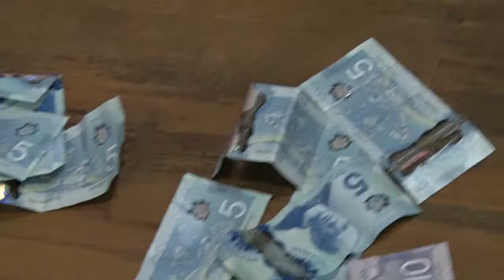Zol Payam FP 2016 S by SSS Mary Nyakong Riek